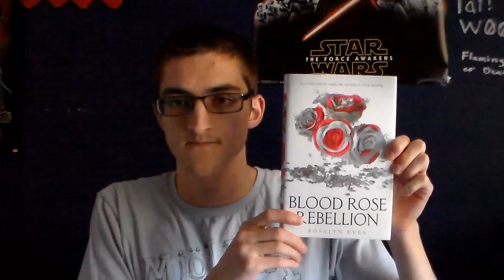Blood Rose Rebellion Review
This one was a chore to get through.

"Sixteen-year-old Anna Arden is barred from society by a defect of blood. Though her family is part of the Luminate, powerful users of magic, she is Barren, unable to perform the simplest spells. Anna would do anything to belong. But her fate takes another course when, after inadvertently breaking her sister’s debutante spell—an important chance for a highborn young woman to show her prowess with magic—Anna finds herself exiled to her family’s once powerful but now crumbling native Hungary.

Her life might well be over.

In Hungary, Anna discovers that nothing is quite as it seems. Not the people around her, from her aloof cousin Noémi to the fierce and handsome Romani Gábor. Not the society she’s known all her life, for discontent with the Luminate is sweeping the land. And not her lack of magic. Isolated from the only world she cares about, Anna still can’t seem to stop herself from breaking spells.

As rebellion spreads across the region, Anna’s unique ability becomes the catalyst everyone is seeking. In the company of nobles, revolutionaries, and Romanies, Anna must choose: deny her unique power and cling to the life she’s always wanted, or embrace her ability and change that world forever."
Published 2017